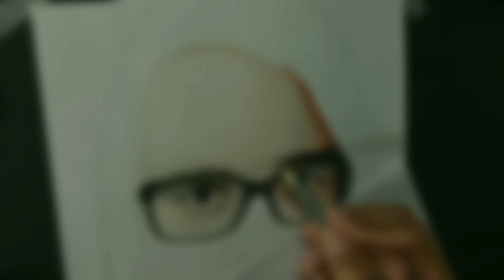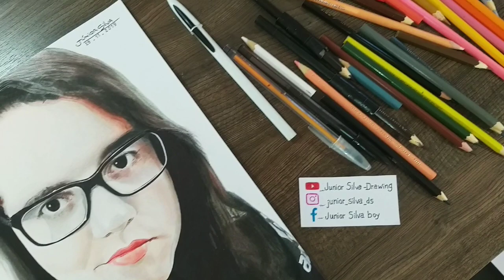Desenhando - Mayara Rodrigues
Essa garota incrível que deixou seus desenhos marcados nos nossos corações no meu coração, desenhei você Mayara em homenagem a você, porque eu ti acho uma desenhista incrível e também um dos meus-a yutuberes favoritos-a que eu curto muito, espero que vocês gostem galera dessa lenda dos desenhos. ^_^🎨💙

"MATERIAS USADOS NO DESENHO"

🎨 Papel A4 sulfite 180 gramas.
🎨 lapiseira 0.5 faber..HB.
🎨 Caneta Bic preta, ponta fina e grossa
🎨 Lápis de cor Faber castell, caixa 46 & 60 cores linha escolar.
🎨 Caneta posca uni - pin.
🎨 Caneta gel branca.